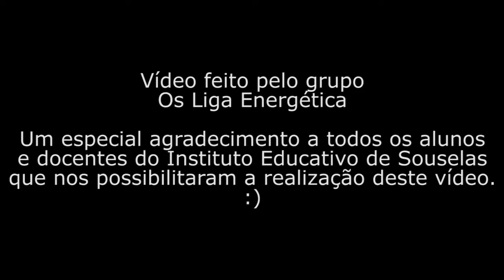"Marca a diferença" da Equipa "Os Liga Energética"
Registo prático dos compromissos definidos na dimensão “A minha Escola” da Declaração de Compromisso com o Futuro.